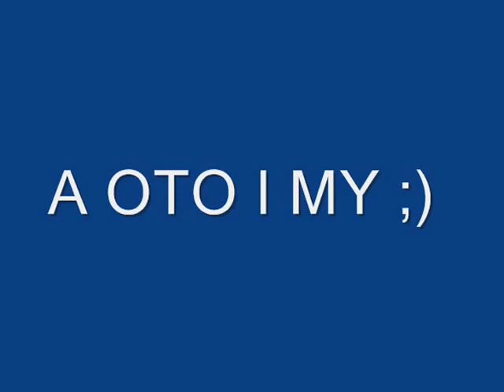#1 Przejazdy ciężarówek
Lokalizacja: Wielbark
Muzyka:Masters Of South ft.Cliff Randall - It's Gone (Dj Cargo Remix)
Podobało się daj suba łapkę w górę to nic nie kosztuje a mnie mobilizuje.